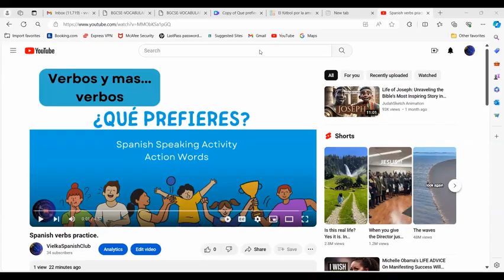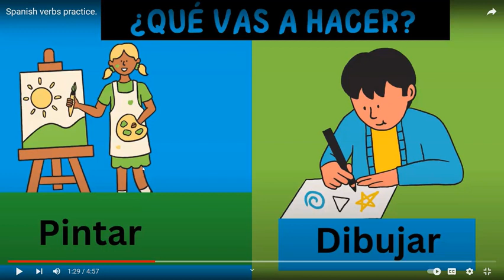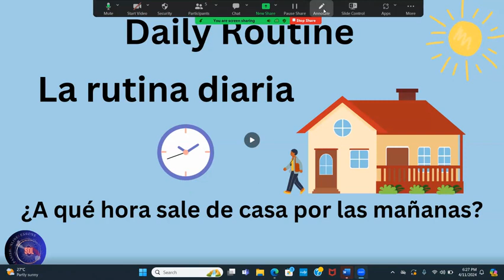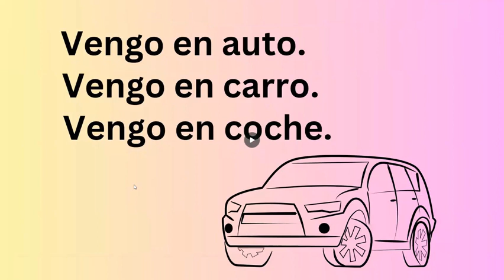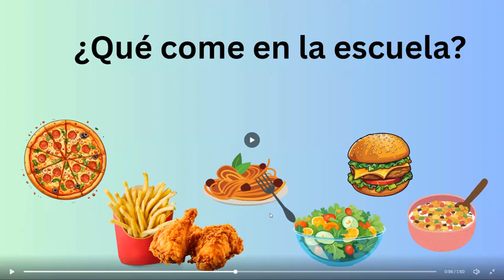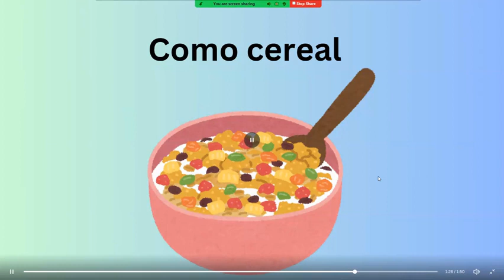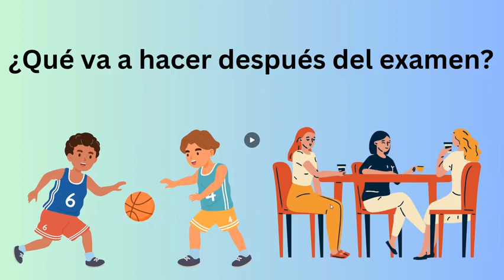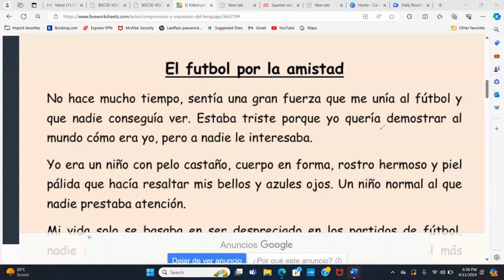Spanish BGCSE: Review 2